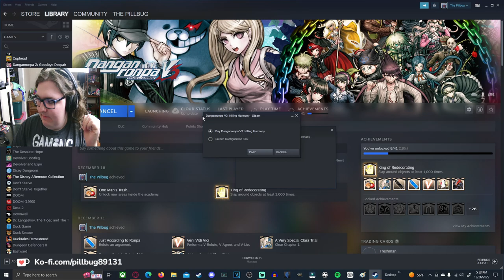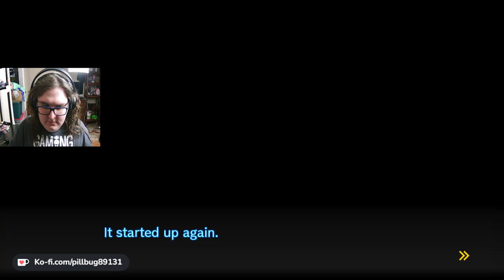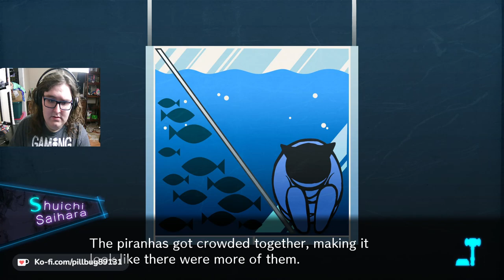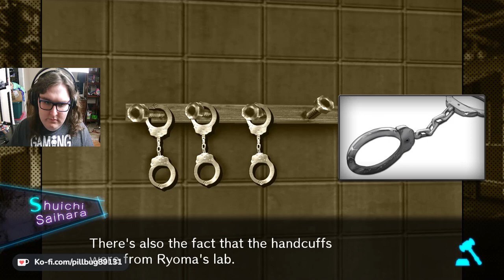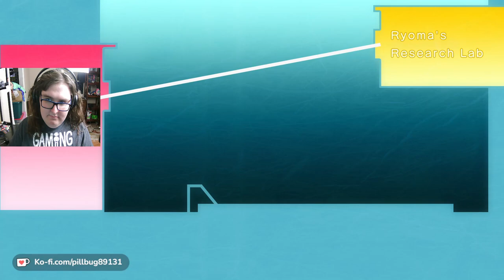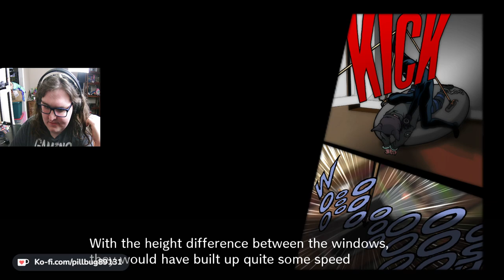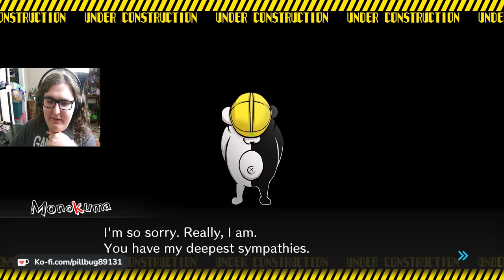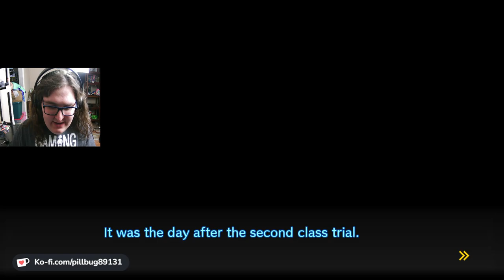Untangling the Web of Lies | Danganronpa V3 #5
Description: Seems the magic show that promised smiles only brought more despair for our ragtag group of ultimate students. But who could have sabotaged this show? Well- let's find out.